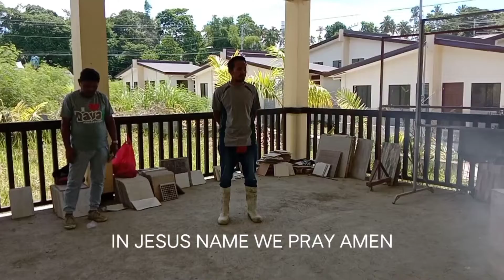Blog 555 l Bible Study I May 15, 2022